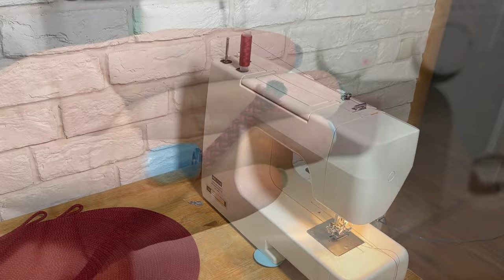Стильные сервировочные салфетки в технике ЗигЗаг своими руками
Предлагаю новый Мастер-класс по шитью на машине в технике ЗигЗаг. В этом уроке подробно расскажу, как сшить сервировочную салфетку из шнура на машине.